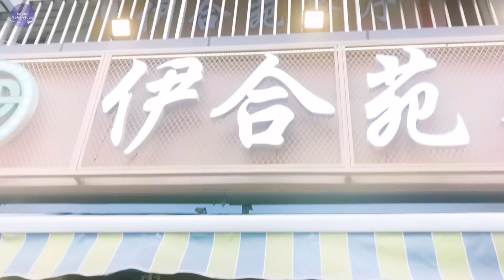Chinese Halal eid ul Azha2023 lunch | Halal hotel | Chinese typical food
Eid al fiter 2023 Lunch  in China
I make vlogs from china ,about  china's life places and foreigners  life at China
In this vlog, we explore the lesser-known destinations and share our unique experiences with you. Follow Saboo Saba Vlog as we take you on a captivating adventure that will leave you craving for more.
Get ready to embark on a thrilling journey through China's exotic locations, rich cultural heritage, and mouth-watering cuisine with Saboo Saba Vlog. Our vlogs offer a rare insight into the hidden gems of China that are yet to be explored by the world. Our travel diaries will take you on a sensory journey that will leave you wanting for more. So, fasten your seat belts and join us in discovering the mysteries of China like never before.#@saboosabavlog8381
Eid ul Azha  2023 In China